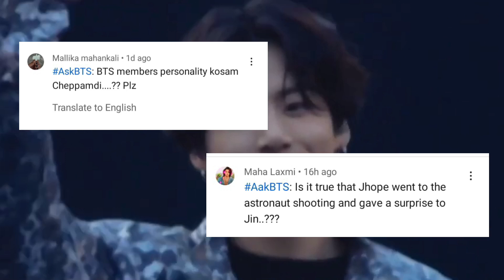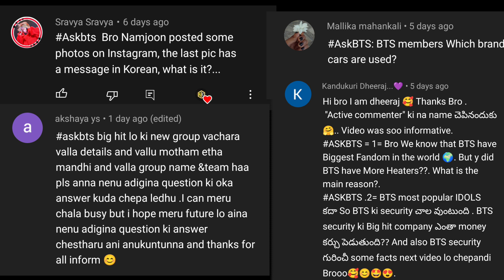BTS members secret Personalities Revealed 🤫 ? Did J hope Attend Jin shooting? ASK BTS EPISODE 49